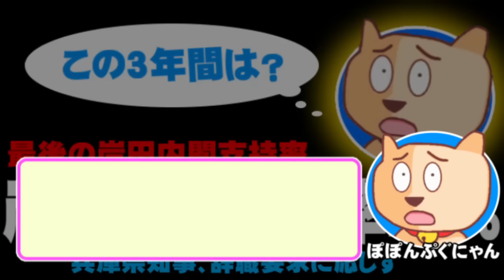岸田内閣支持率20％発足後最低 兵庫知事、辞職要求に応じず - 2024.09.09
【説明】NHKの世論調査で岸田内閣支持率は20％と、発足後最低に。今月末は自民党総裁選なので、これが最後に。また、自民党総裁選、立民代表選は？そして、兵庫県知事は、あらためて辞職要求に応じない姿勢を示しました。この問題もどうなるのか？ぽぽんぷぐにゃんが考えます。

【おしらせ】ぽぽんぷぐにゃんメンバーシップを開設しました！

【参考資料】岸田内閣 支持は20％で発足後最低 不支持は60％ 政党支持率は(NHKニュース)
自民党 次の総裁にふさわしいのは誰? NHK世論調査(NHKニュース)
立憲民主党 次の代表にふさわしいのは誰? NHK世論調査(NHKニュース)
兵庫県知事「どういう道を進むかは自分が決める」　辞職要求に応じず(朝日新聞)
維新・吉村氏が兵庫県知事に辞職要求 斎藤氏は応じず(日本経済新聞)

毎週水曜日と日曜日の21時30分頃から、ライブ配信もしています。

■Threadsも始めてみました。
■ぽぽんぷぐにゃんグッズのページ(SUZURI)